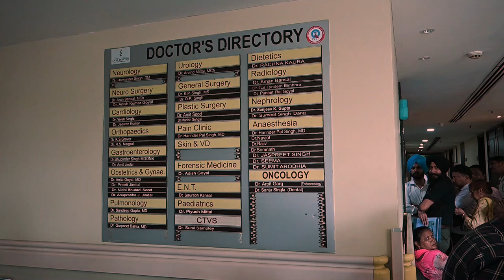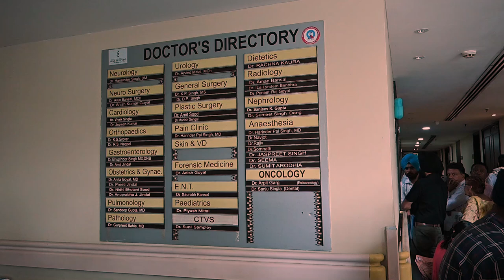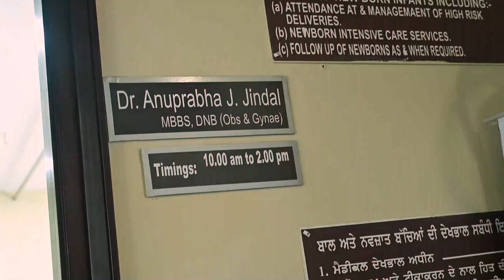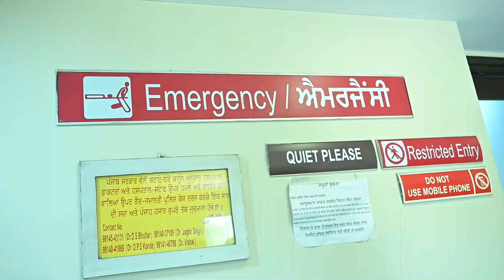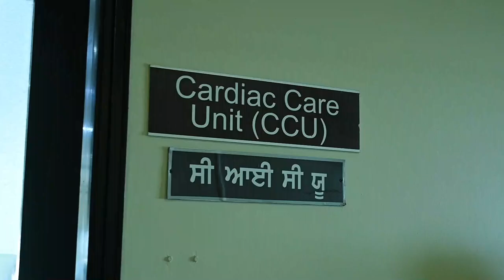Amar Hospital Patiala || Mehak Cultural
Amar Hospital Patiala